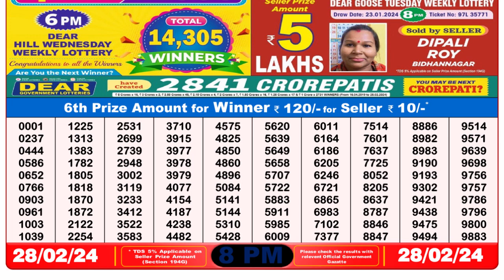🔴Dear Lottery Sambad Live 8pm today 28.02.24 Nagaland State Lottery Result